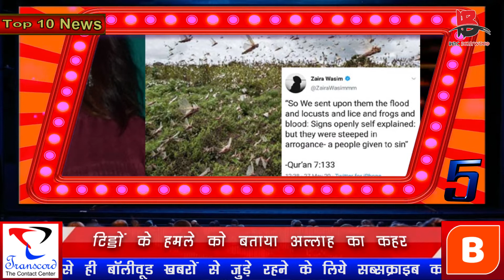जायरा वसीम ने टिड्डों के हमले को बताया अल्लाह का कहर, राबड़ी देवी पर फिल्म 'लालटेन' #93